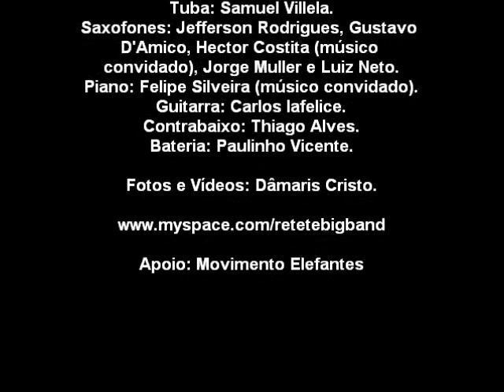Reteté Big Band no Espaço Casa do Jazz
Reteté Big Band fazendo "cover" da banda do Henry Mancini e do Count Basie domingo passado, 15 de Agosto de 2010 no Espaço Casa do Jazz (Shopping Vila Olímpia). Músicas: "The Pink Panther" e "Basie - Straight Ahead"

Reteté Big Band:

Trompetes: Paulo Jordão, Wili Fonseca
(músico convidado), Bruno Belasco e
Junior Galante (músico convidado).
Trombones: Paulo Malheiros, Jorge Neto e
Valdemar Nevada.
Tuba: Samuel Villela.
Saxofones: Jefferson Rodrigues, Gustavo
D'Amico, Hector Costita (músico
convidado), Jorge Muller e Luiz Neto.
Piano: Felipe Silveira (músico convidado).
Guitarra: Carlos Iafelice.
Contrabaixo: Thiago Alves.
Bateria: Paulinho Vicente.

Fotos e Vídeos: Dâmaris Cristo.

Apoio: Movimento Elefantes